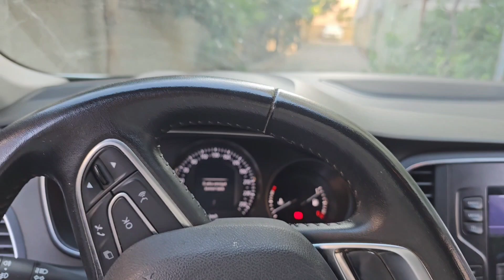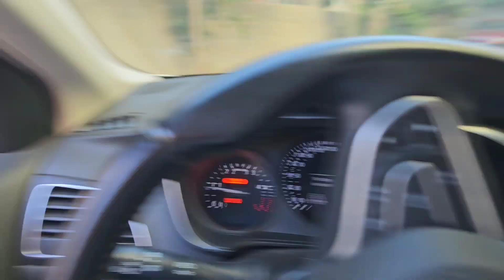دي دي ميدو - لولو | قناة وناسة